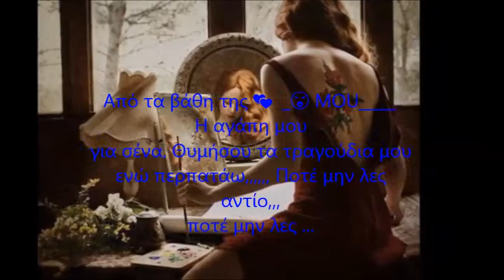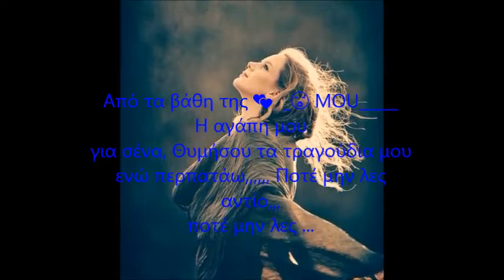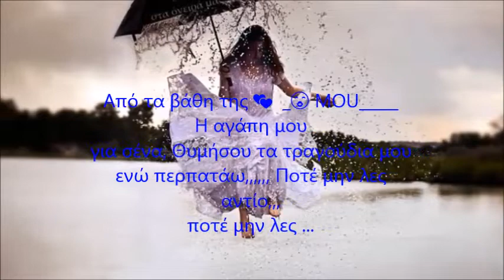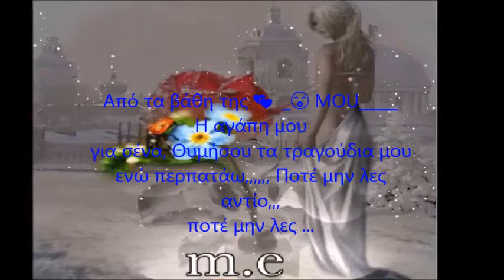POY NASAI 2